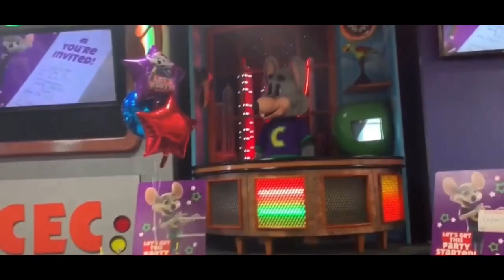Chuck E. Cheese opening good time!